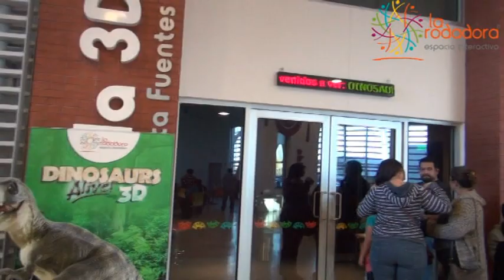Rodanoticias ¨Sala 3D¨ Pablo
Reportero Pablo
Sala 3D